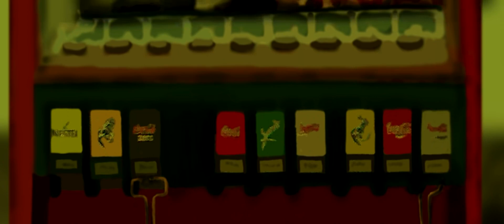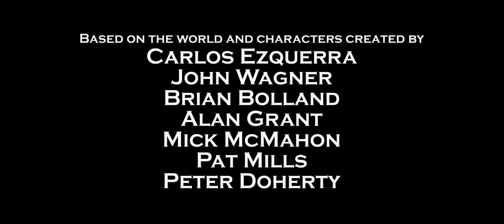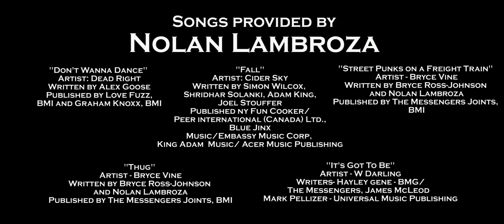Judge Dredd Superfiend Directors Cut - Судья Дредд Демон Режисёрская Версия (Black Street Records)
Герой сериала — кардинально изменившийся судья одного из уцелевших городов будущего под названием Мегасити. Характер и повадки Джозефа Дредда претерпели существенные изменения ввиду инвазий на генетическом уровне в его мозговые синапсы.
Перевод: BSrec
Озвучили: Илья "BRN", Василий Сиприков, Yuli Spade, Евгений "Fat Chop", Даша Иовенко, Миша Максимов
Работа со звуком: Евгений "Fat Chop"